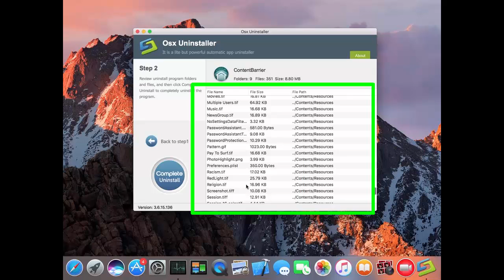ContentBarrier X9 Tutorial: How Should Remove it?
Learn more detailed steps in this video to completely remove ContentBarrier X9  from macOS